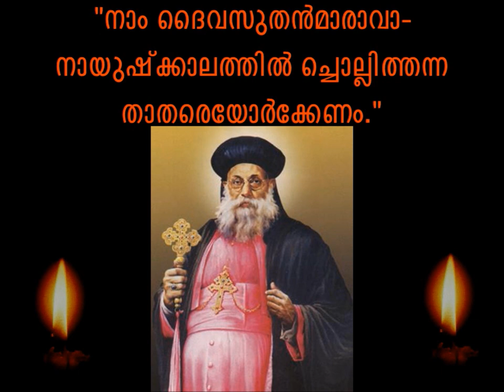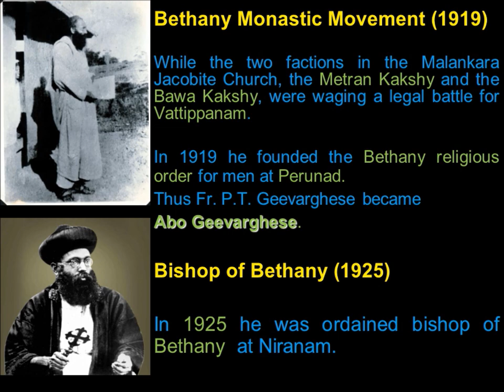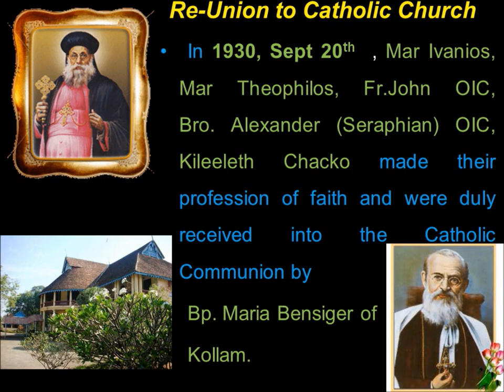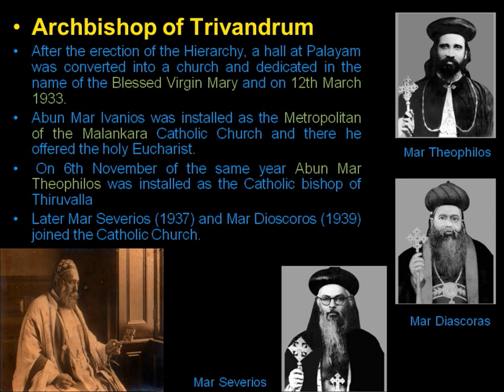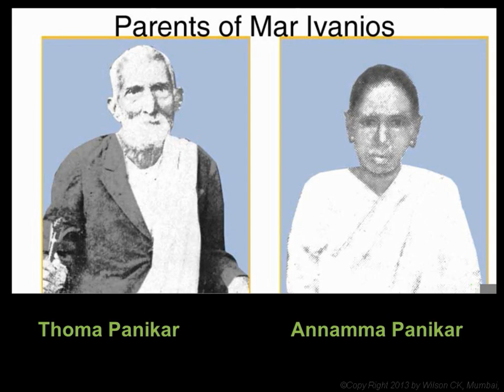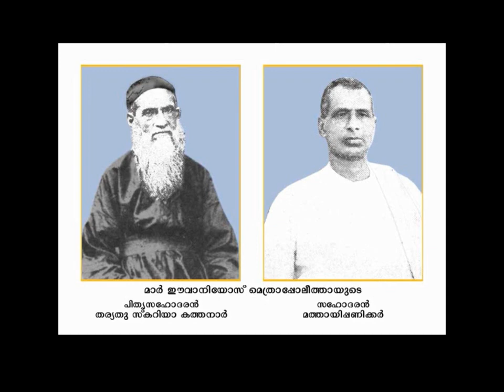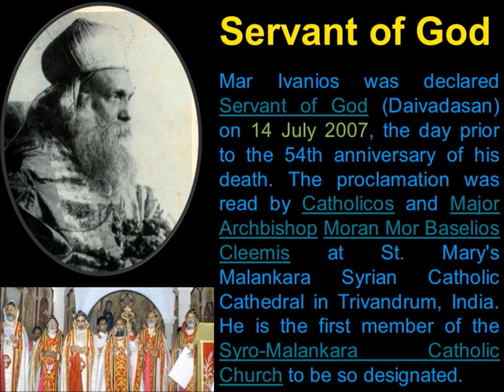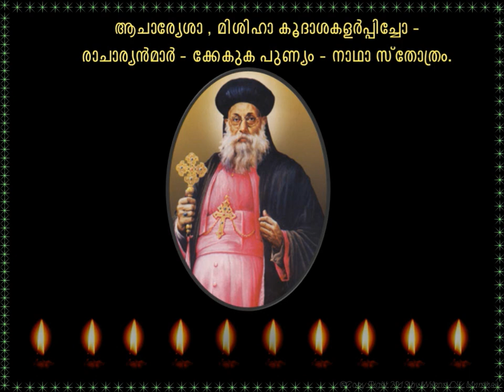ORIENTALE LUMEN - A JOURNEY WITH ABUN GEEVARGHESE MAR IVANIOS, By MCYM Technical Group.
MCYM Technical Team presents - ORIENTALE LUMEN, A journey with Servant of GOD Arch Bishop Abun Mar Ivanios. And the history of reunion establishment in holy malankara catholic church in india.
Special Thanks to Mr.Wilson C K, Mumbai ETRI region. [Member of MCYM Technical Team]